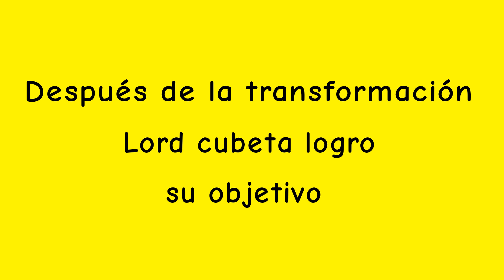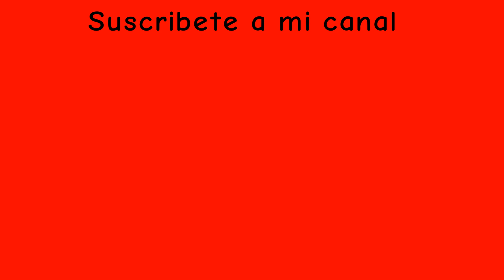Juan adventures temporada 3 episodio 12 (final)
Está temporada va a tener de 12 episodios